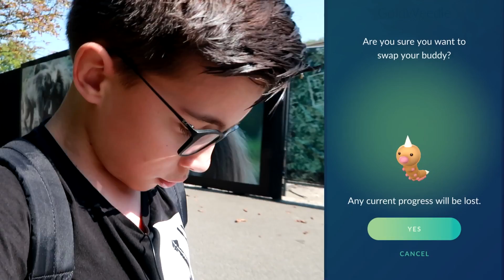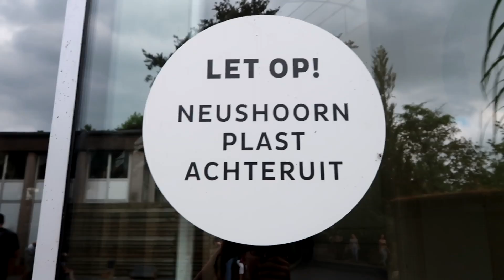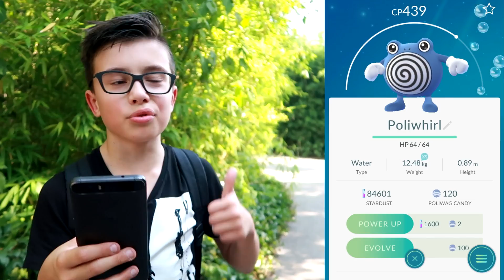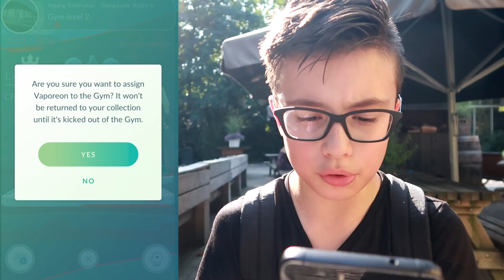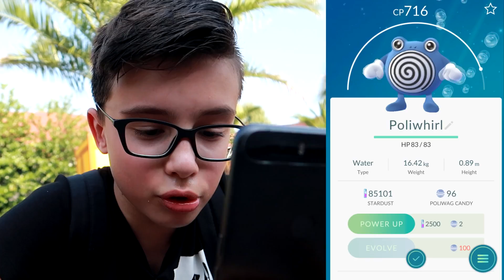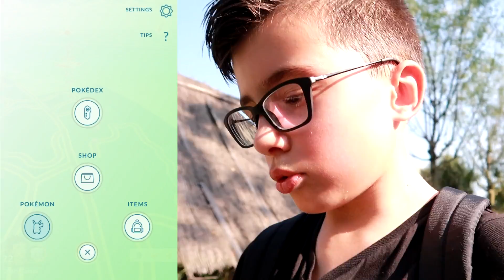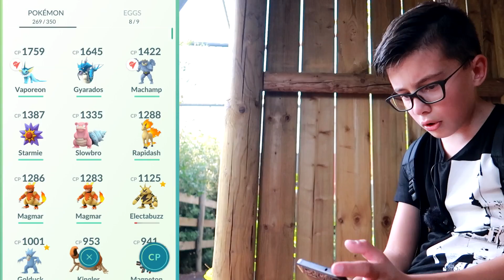POKEMON GO IN DE DIERENTUIN + BUDDY UPDATE | Pokémon GO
Pokemon GO is deze keer echt heel veel werk geweest maar eindelijk kan Pokemon GO toch online! Veel plezier met kijken!

✔ LIKE voor meer Pokemon GO!!